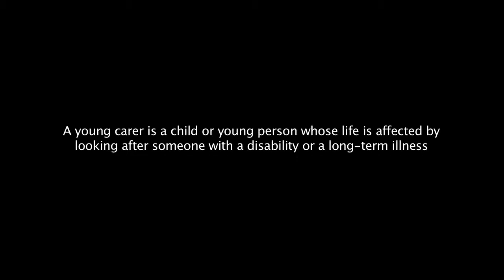A Mile in Our Shoes | Young Carers | The Hidden Army (Sophie's Trailer)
A Mile in Our Shoes is the second of three movies supported by the Lottery through the UK Film Council's First Light initiative.
The movie is a documentary focussing on the lives of young carers. They discuss the challenges that they endure and the emotions that accompanies life caring for a loved one.
Combining talking heads with and live action, A Mile in Our Shoes shines a light on these unsung heroes and heroines.

for more information.